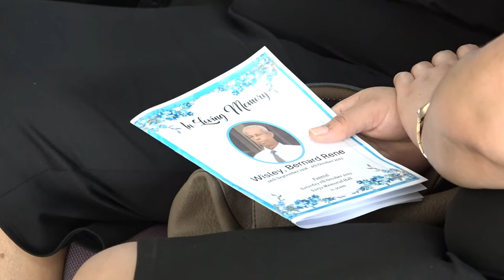In Loving Memory Of Wisley, Bernard Rene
28th September 1938 - 4th October 2023
Funeral Service : Saturday 7th October 2023, 11.30am
Surya Memorial Hall